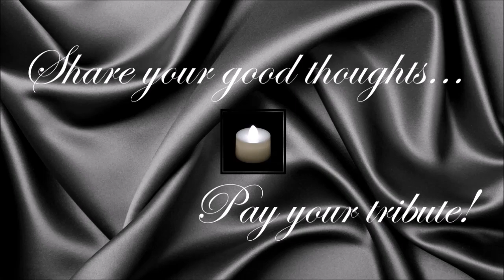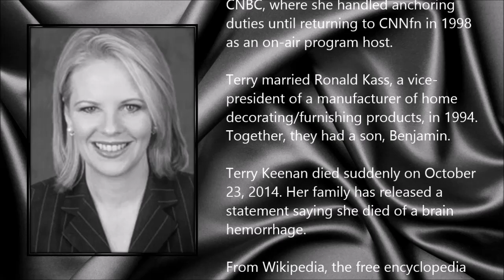Terry Keenan ● A Simple Tribute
Terry Keenan (16 May 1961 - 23 October 2014)